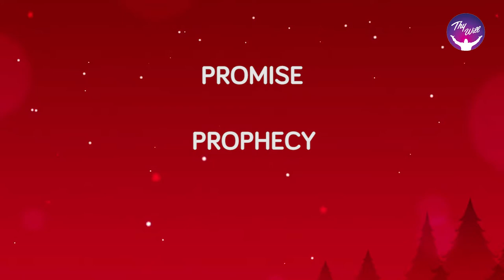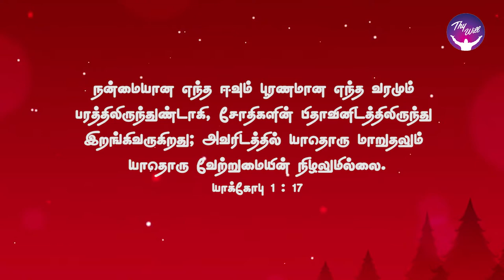God Morning Season 2 | பூரணமான ஆசீர்வாதம் | RBU Shyam Kumar | Thywill TV